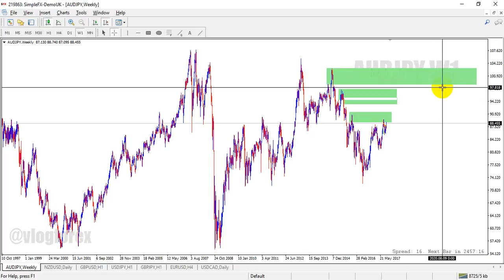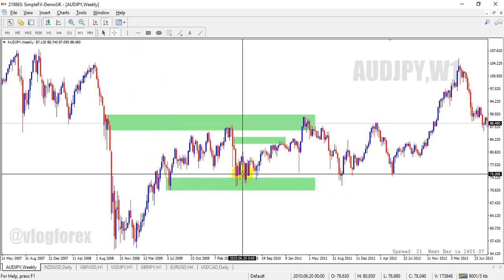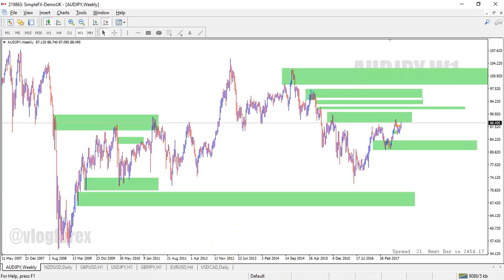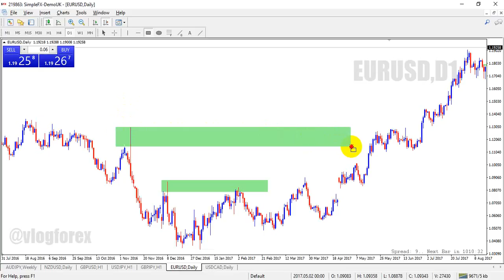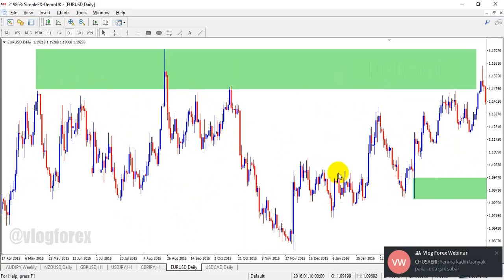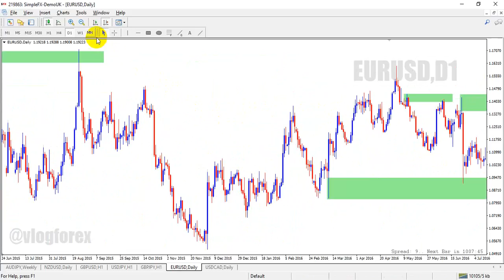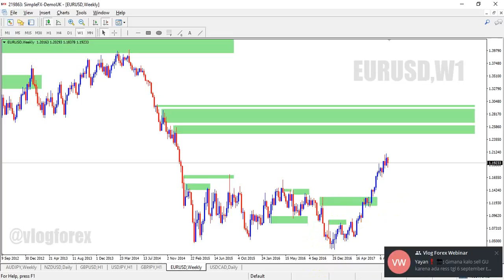Mencari MPL di chart